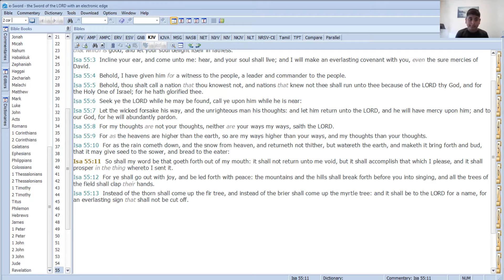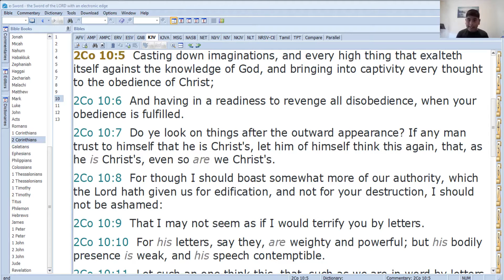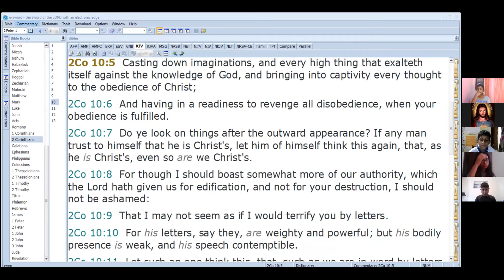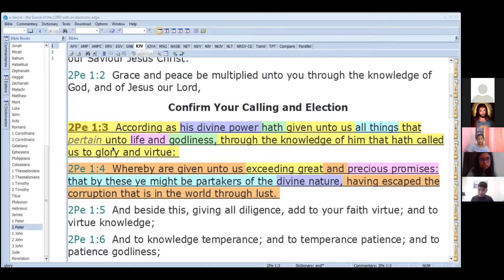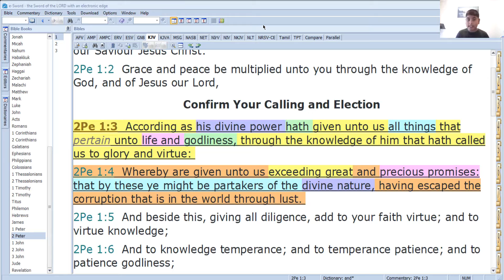Understanding The Kingdom Of God 28th November 2021